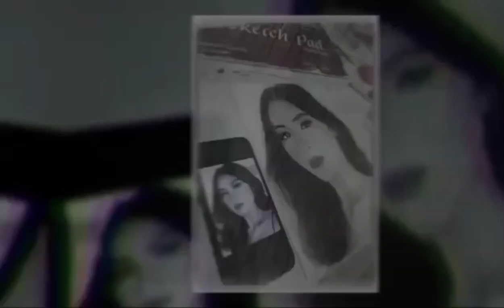HWANG IN YEOP TIMELAPSE VIDEO (True beauty- Seojun) | It Starts Today| ARTsy Frank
Here's a new portrait of Seojun of True Beauty using :
Charcoal powder
Graphite Pencil
Pencil Eraser
Brush
Gelly roll pen
Worx board

Connect to my ;
Lyka : frankcarlo